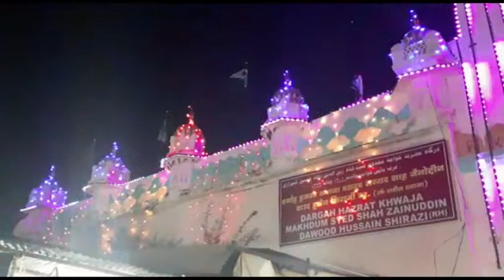حضرت زین الدین شیرازی کا عرس اختتمام پذیر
مہاراشٹر میں حضرت زین الدین شیرازی بویسوے خواجہ کا 669 ویں عرس تقریب اختتام پذیر ہوا۔

سید شاہ زین الدین شیرازی عرف بائیں خواجہ کی درگاہ پر 669 واں سالانہ عرس کا انعقاد ہوا۔ پانچ روز تک چلنے والی اس عرس میں چونے کے فاتحہ کے ساتھ بائیں خواجہ کی قبر پر بچھے غلاف کو غسل دیا گیا۔ اور اس کے بعد محفل قوالی کا اہتمام کیا گیا۔
زین الدین شیرازی تغلق کے دور حکومت میں چیف جسٹس کے عہدے پر فائز تھے۔ اس درگاہ کی خاص بات یہ ہے کہ مغلیہ بادشاہ عالمگیر کی قبر بھی اسی احاطہ میں موجود ہے۔